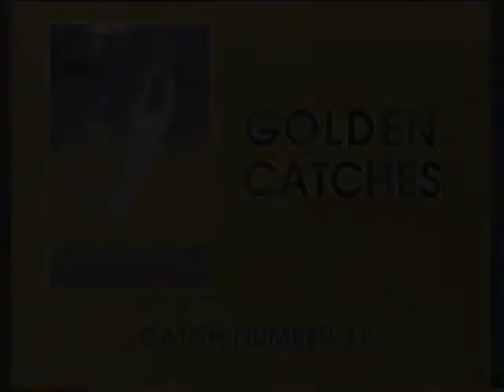Gus Logie Golden/Classic Catch Greg Matthews West Indies Cricket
This video features Gus Logie and Greg Matthews taking a classic/golden catch. Both of these catches were taken in Cricket matches that involved the West Indies and Australia.